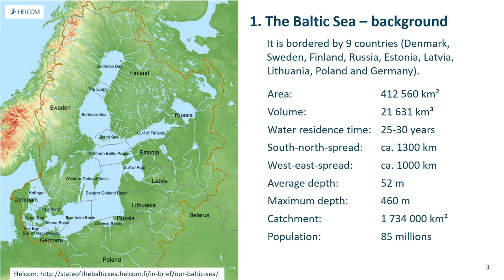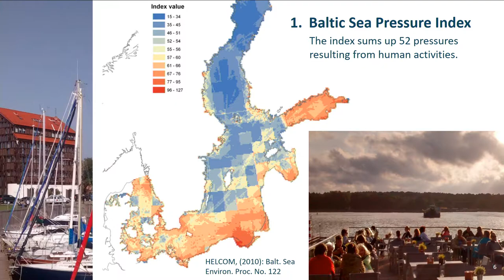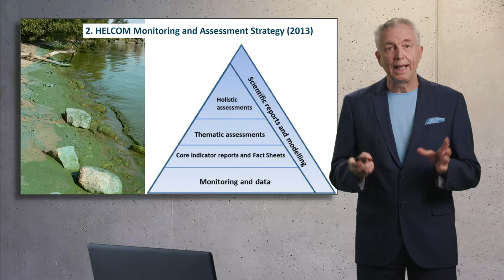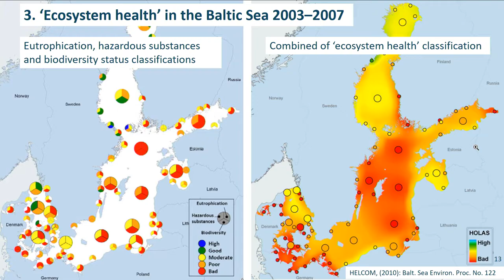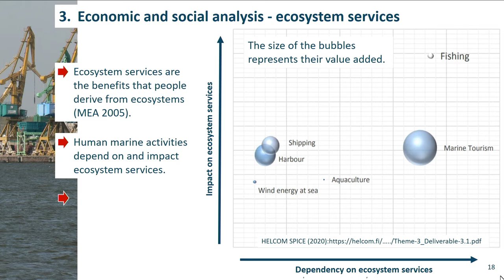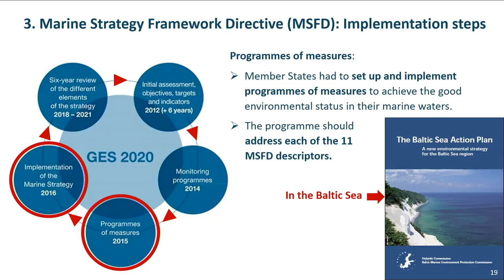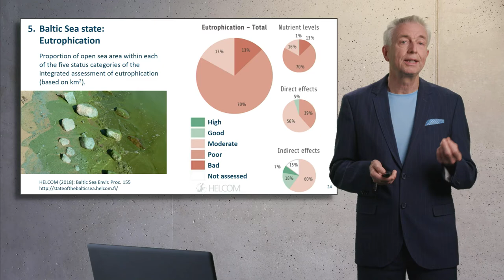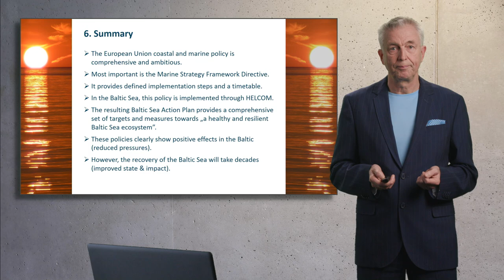09 Baltic Sea – Policies & Management Gerald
e-learning course ‘Coastal and Marine Management’

Prof. Dr. Gerald Schernewski – Leibniz-Institute for Baltic Sea Research & Klaipeda University

This e-lecture gives an overview how the Helsinki Commission, the EU European Marine Strategy and the Baltic Sea Action Plan interact and are implemented to reach the aim of a good environmental status of the Baltic Sea. The success of this comprehensive and ambitious policy approach is critically assessed.